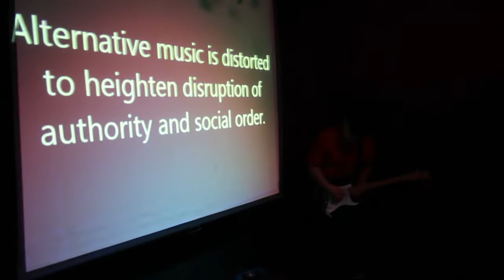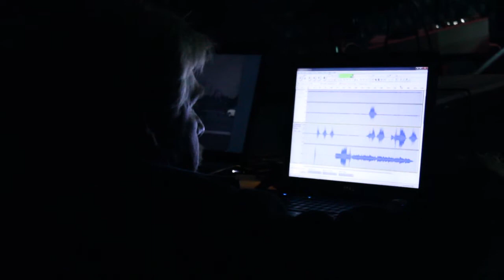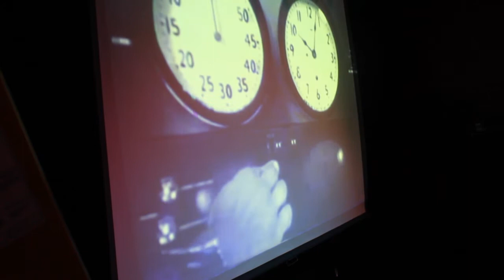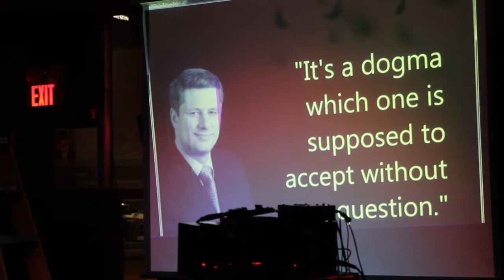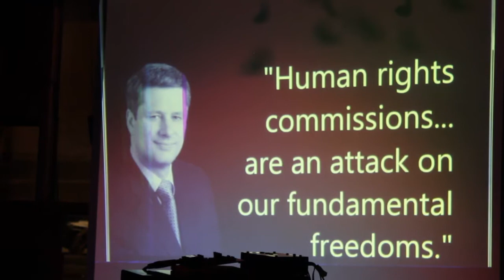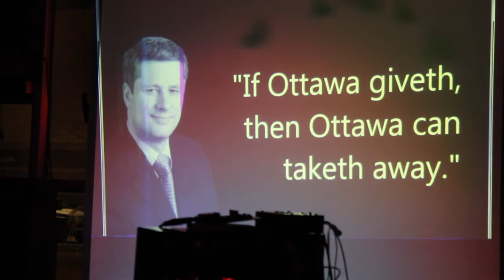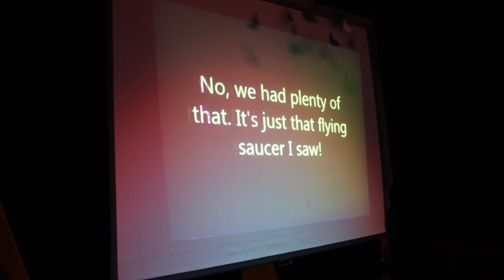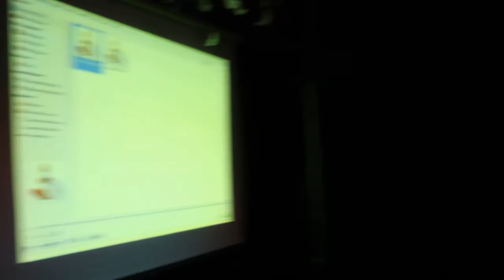SCUM NEWS 20150310 SCUM News Network (RIP) Fearmonger Film Festival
MAR 10 SCUM News Network (RIP) Fearmonger Film Festival

In the wake of SNN (which went off the air in February (Friday the 13th, to be exact), Bohemia presents this satirical "retrospect with no respect" of Canada's most bigoted news channel in recent memory.

Borys offers a sonic backdrop to how extraterrestrials are taking advantage of lax immigration policies to eventually rule our planet in "Illegal Aliens From Outer Space!"

Voice Industrie adds an electronic vibe to quotes by Canada’s Prime Minister grafted onto a Fritz Lang classic in “Stephen Harper’s Metropolis.”

Official Opposition provides an aural accompaniment to what would happen if liberal thought dominated our society in "The Leftist Menace!"

Bong Sample manipulates his gizmos to current events and issues of the day in "SCUM Newsreel."

Steven Sereda twiddles his knobs to the evils of homosexuality in "Boys Beware!"

Fecal Point tackles the insubordinate nature of community media in "Campus Radio Must Be Destroyed!"